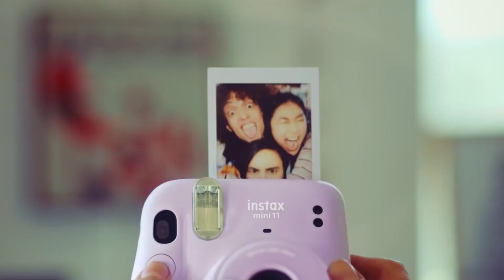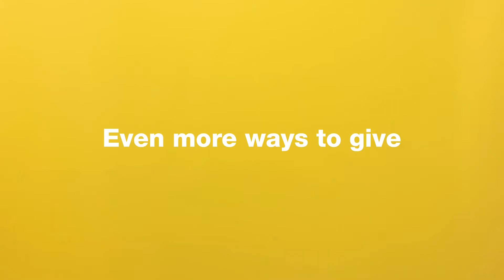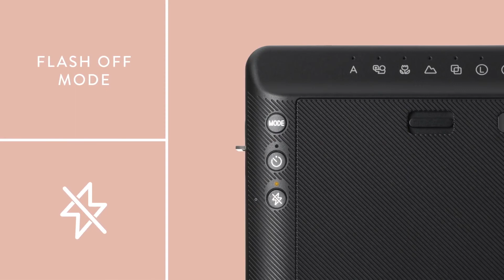Sofortbildkameras im Vergleich (Top 5) 📸 Sofortbildkamera Test 2021 (Deutsch)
Willkommen zum Sofortbildkamera Test 2021 📸 Hier findest du die besten Sofortbildkameras im Vergleich. Viel Spaß beim Zuschauen!

Fujifilm instax Mini 9 Sofortbildkamera:

Polaroid Now Sofortbildkamera:

instax mini 11 Sofortbildkamera:

INSTAX Square SQ1 Sofortbildkamera:

INSTAX Mini 90 NEO Classic Sofortbildkamera: